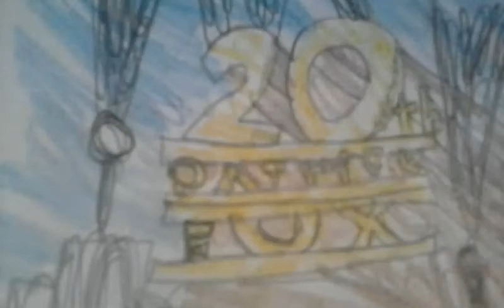20th Patrick fox logo 1960